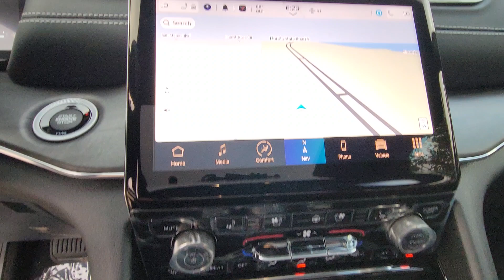2023 Jeep Grand Cherokee L Cocoa Beach, Palm Bay, Kissimmee, Deltona, Titusville, FL 23208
Rocky Mountain Pearlcoat New 2023 Jeep Grand Cherokee L Overland available in Titusville, Florida at Parks CDR Space Coast. Servicing the Cocoa Beach, Palm Bay, Kissimmee, Deltona, FL area.

5600 U.S. 1

TRANSMISSION: 8-SPEED AUTOMATIC (8HP50),MONOTONE PAINT APPLICATION,ENGINE: 3.6L V6 24V VVT UPG I W/ESS  (STD),QUICK ORDER PACKAGE 23N  -inc: Engine: 3.6L V6 24V VVT UPG I w/ESS  Transmission: 8-Speed Automatic (8HP50),MOPAR BLACK SIDE STEPS,TIRES: 265/50R20 BSW A/S LRR  (STD),WHEELS: 20 X 8.5 MACHINED FACE ALUMINUM  (STD),GLOBAL BLACK  NAPPA LEATHER SEATS,ROCKY MOUNTAIN PEARLCOAT,GVWR: 6 700 LBS  (STD),19 SPEAKERS HIGH PERFORMANCE AUDIO  -inc: 950 Watt Amplifier,Four Wheel Drive,Tow Hitch,Air Suspension,Active Suspension,Power Steering,Air Suspension,Air Suspension,ABS,4-Wheel Disc Brakes,Brake Assist,Brake Actuated Limited Slip Differential,Aluminum Wheels,Tires - Front Performance,Tires - Rear Performance,Temporary Spare Tire,Sun/Moonroof,Generic Sun/Moonroof,Panoramic Roof,Tow Hooks,Heated Mirrors,Power Mirror(s),Integrated Turn Signal Mirrors,Power Folding Mirrors,Rear Defrost,Privacy Glass,Intermittent Wipers,Variable Speed Intermittent Wipers,Rain Sensing Wipers,Rear Spoiler,Remote Trunk Release,Power Liftgate,Power Door Locks,Daytime Running Lights,Automatic Headlights,LED Headlights,Fog Lamps,Automatic Highbeams,AM/FM Stereo,Navigation System,Satellite Radio,Bluetooth Connection,HD Radio,Requires Subscription,Premium Sound System,MP3 Player,Steering Wheel Audio Controls,Auxiliary Audio Input,Premium Sound System,Power Driver Seat,Power Passenger Seat,Mirror Memory,Driver Adjustable Lumbar,Seat Memory,Heated Front Seat(s),Cooled Front Seat(s),Power Driver Seat,Driver Adjustable Lumbar,Power Passenger Seat,Passenger Adjustable Lumbar,Bucket Seats,Rear Bucket Seats,Heated Rear Seat(s),Adjustable Steering Wheel,Trip Computer,Power Windows,WiFi Hotspot,3rd Row Seat,Heated Steering Wheel,Keyless Entry,Power Door Locks,Keyless Start,Keyless Entry,Power Door Locks,Hands-Free Liftgate,Universal Garage Door Opener,Cruise Control,Adaptive Cruise Control,Climate Control,Multi-Zone A/C,A/C,A/C,Rear A/C,Woodgrain Interior Trim,Leather Seats,Bucket Seats,Driver Vanity Mirror,Passenger Vanity Mirror,Driver Illuminated Vanity Mirror,Passenger Illuminated Visor Mirror,Auto-Dimming Rearview Mirror,Floor Mats,Cargo Shade,Remote Engine Start,Smart Device Integration,Mirror Memory,Seat Memory,Remote Engine Start,Keyless Start,Power Door Locks,Power Windows,Trip Computer,Security System,Immobilizer,Traction Control,Stability Control,Traction Control,Front Side Air Bag,Telematics,Requires Subscription,Blind Spot Monitor,Lane Departure Warning,Lane Keeping Assist,Lane Departure Warning,Front Collision Mitigation,Rear Collision Mitigation,Rear Parking Aid,Tire Pressure Monitor,Driver Air Bag,Passenger Air Bag,Front Head Air Bag,Rear Head Air Bag,Passenger Air Bag Sensor,Knee Air Bag,Child Safety Locks,Back-Up Camera